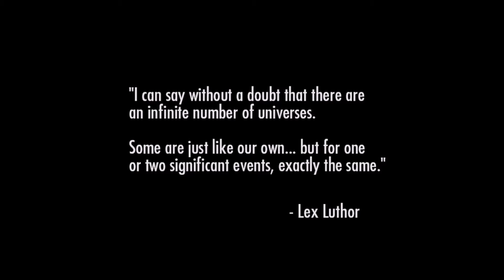Injustice : Gods among us - Gameplay on R7 M265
55-60 fps no low anti-aliasing and maxed on 1366x768